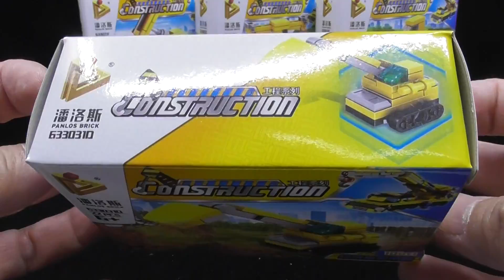Unboxing Panlos Bricks 633031,4 of 10, set LEGO compatible Mini Fun Land (000838)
Unboxing Panlos Bricks 633031,4 of 10, set LEGO compatible